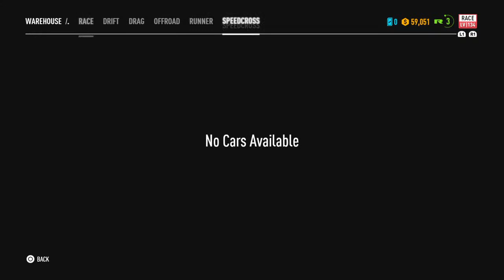Jamal Gerda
New id :xRealBeko__
Old id :Xx_Beko_Ghost_xX